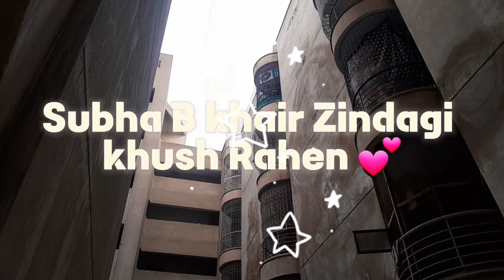En ke sath khushi woh bhi Alag Type ki 😆